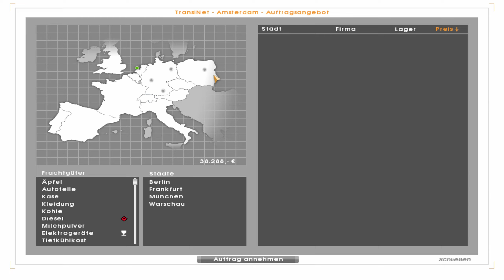ADR Lizenz Klasse 3 - Let´s Play Euro Truck Simulator Folge 016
Herzlich Willkommen in meinem Omnibus. Schön, dass du eingestiegen bist. Wir werden gemeinsam die Vielfältige Welt der Games erkunden. Nicht nur sehr große und bekannte Titel wie Assassin´s Creed, Fallout, Mass Effect, Ghost Recon oder Euro Truck Simulator finden sich hier, sondern auch kleinere und unscheinbare Games. Vor allem das einfach drauflos spielen steht bei mir im Fokus, ich spiele das Spiel so wie es ist. Reviews sucht man deshalb bei mir vergebens. Jede Woche am Freitag gibt es eine Programmvorschau mit Ausblick auf die Spiele der kommenden Woche. Ab und zu lade ich auch Filmmontage-Videos hoch. Bereit weiter auf Reisen zu gehen? Na dann: Bitte anschnallen, die Türen schließen selbsttätig.
Ab sofort auch mit Chatbot in den Livestreams!
Um die Befehle anzuzeigen, einfach   !commandlist   in den Chat eingeben.
Alle 20 Minuten bekommt ihr eine Fahrkarte, mit der ihr verschiedene kostenpflichtige Dinge, wie Minispiele oder spezielle Sounds verwenden könnt.
Ihr möchtet mir ein kleines Dankeschön da lassen? Das würde mich riesig freuen, fühlt euch aber bitte auf keinen Fall verpflichtet dazu. Hier könnt ihr mich unterstützen:
Mein System:
GPU: GeForce RTX 2070
CPU: AMD RYZEN 7 2700X
Arbeitsspeicher: 32 GB RAM (32 GB RAM verwendbar)
Aktuelle Auflösung: 1920 x 1080, 60Hz
Betriebssystem: Microsoft Windows 10 Pro
Mischpulte: Behringer Xenyx 502, 1002 und 1202FX
Mikrophon: AUNA CM003 Kondensator Mikrophon